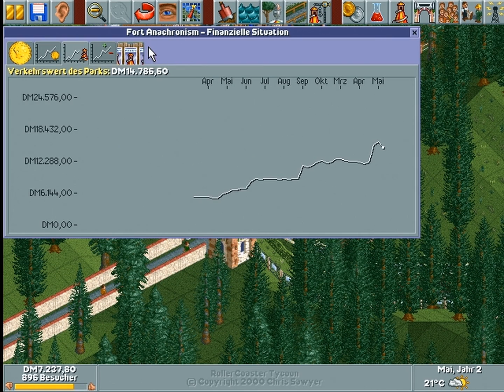RollerCoaster Tycoon #038 [LP] - Freier Fall für das Niveau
Ein "Freier Fall" wurde errichtet, um den Leuten das richtige Kotzen beizubringen. Das Abkotzen über merkwürdige Beurteilungen über Toiletten zum Beispiel. Oder Innenraumtemperaturen bei Twitter posten.

*ROLLERCOASTER TYCOON* (1999) + *ROLLERCOASTER TYCOON: LOOPY LANDSCAPES* (2000)
Wirtschaftssimulation von Chris Sawyer Productions

Kommentiertes Gameplay von kepu94 und Dosenbierdose (2014)